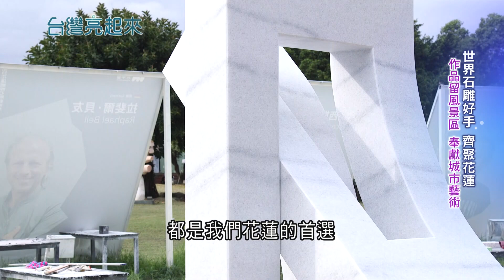把石頭變成食物! 烘焙東海岸風景 打造鵝卵石馬卡龍 放棄上班族生活 踏上石雕之路 雕進親情滋味更征戰國際舞台｜記者 周琬翔 吳文昌｜【台灣亮起來】20231117｜三立新聞台